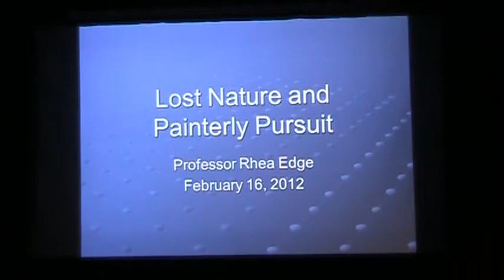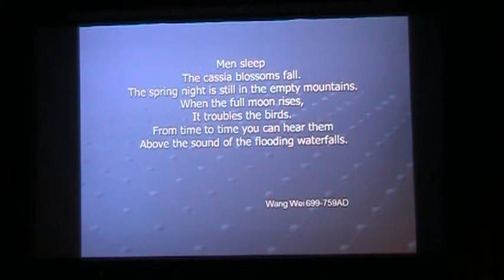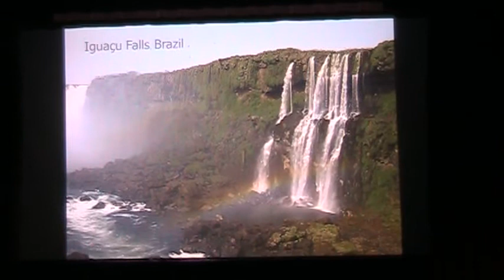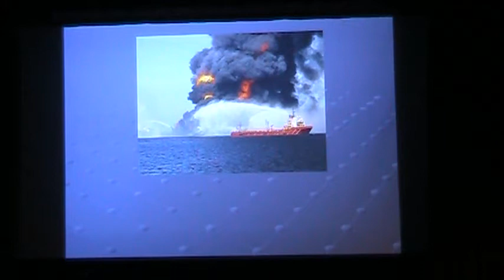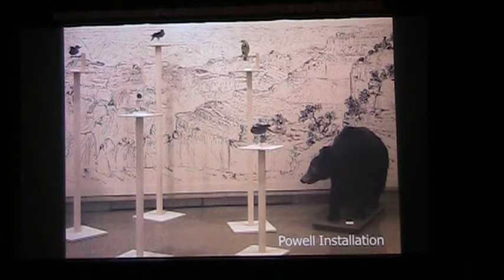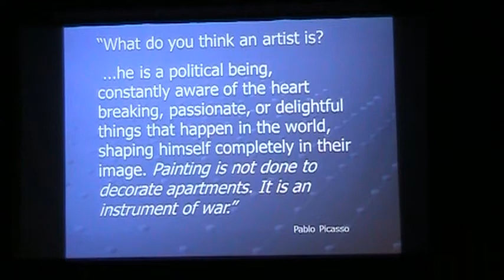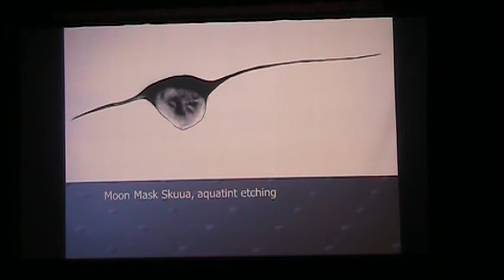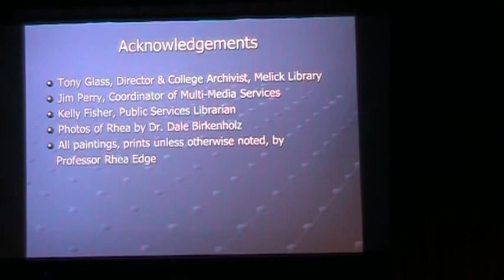Dean's Lecture by Professor Rhea Edge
On February 16, 2012 Professor Rhea Edge presented her Dean's Lecture "Lost Nature and Painterly Pursuit" at Eureka College.